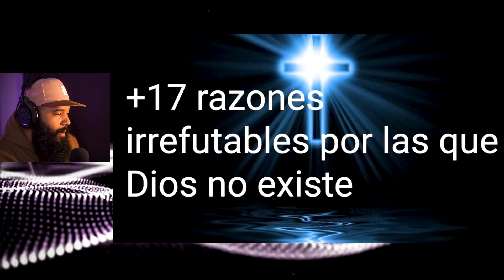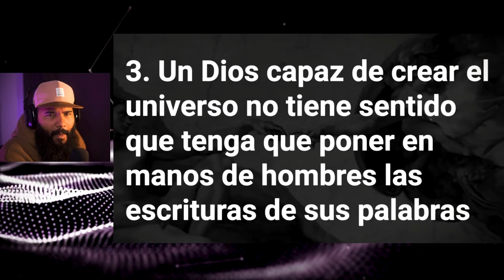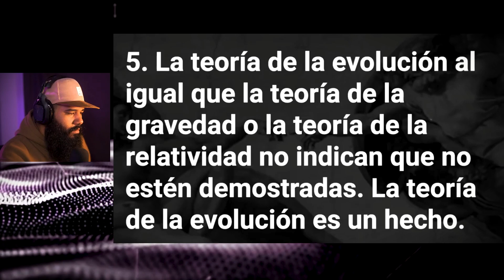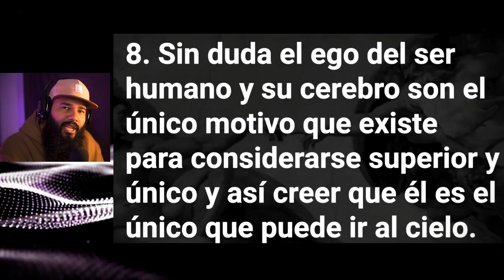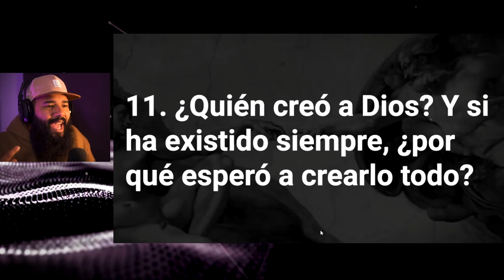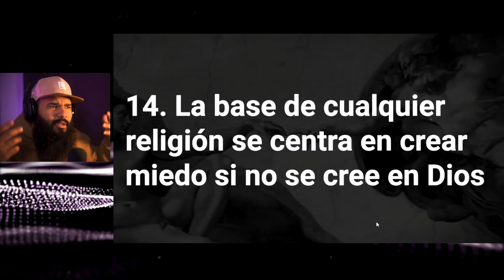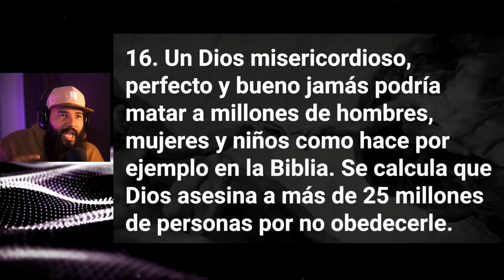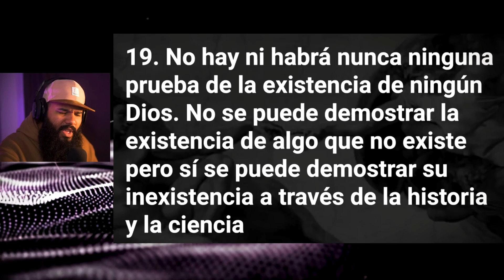Apologética Cristiana |¿Cómo respondemos a los Ateos?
📱CURSO EN LINEA de APOLOGÉTICA CRISTIANA ✝️ LIBROS QUE DEBES COMPRAR PARA COMENZAR EN LA APOLOGÉTICA

¿Te interesa comenzar a grabar videos? te recomiendo estos equipos

En este video estaré respondiendo a más de 17 razones irrefutables de una Ateo y lo mas seguro las has escuchado anteriormente de un amigo escéptico, ateo, agnostico, etc. Haré mi mejor esfuerzo en dar respuestas razonables y demostrar que estas razones "irrefutables" son más que opiniones y no argumentos sólidos en contra de la fe que profesamos como cristianos. Espero que con esto puedan entender que la Fe cristiana, es una que invita el cuestionamiento y nunca le huye a las preguntas aun cuando estas son dificiles de responder. Espero que sea de bendicion y ayuda para todos ustedes.

Despeja Pa' X

La apologética cristiana es una de las herramientas, en mi opinión, más importante para esta generación. Una herramienta que intenta contestar preguntas dificiles de la Biblia, Dios, Jesus y la fe misma. Creo que especialmente todo pastor de jóvenes debería conocer almenos los tópicos básicos. Muchos piensan que la apologética es meramente discutír con las personas pero en realidad abre puertas a conversaciones con personas que no conocen de Dios y por alguna razón están apáticos al tema. Igual ayuda a reafirmar la fe de los hermanos en la fe, creo que no solo es una herramienta para evangelizar si no que puede ser utilizada como una herramienta para educar o discipular en la iglesia. Temas como ¿Existe evidencia para la existencia de Dios? ¿Realmente existió Jesus? ¿Como comprobamos la muerte y la resurrección de Jesus? ¿Como sabemos que el Cristianismo es la única verdadera religió? ¿Como sabemos que podemos confiar en la biblia? y la lista de las preguntas continúa. La apologética cristiana intenta derrumbar todas las barreras mentales para poder presentar el evangelio y que la persona pueda abrazarla con el corazón. Algunas de las personas que me han inspirado a comenzar este canal de apologética son: Frank Turke, William Lane Craig, Jorge Gil, Rincon Apologetico, Norman Geisler, C.S. Lewis, David Wood y muchisimos otros. Siempre pensé que la fe era solo cuestión de eso...fe. Pero gracias a estas personas me he dado cuenta que en la fe hay espacio para la razón.